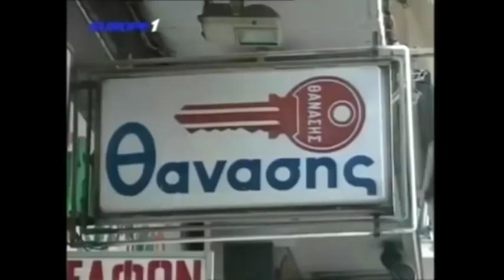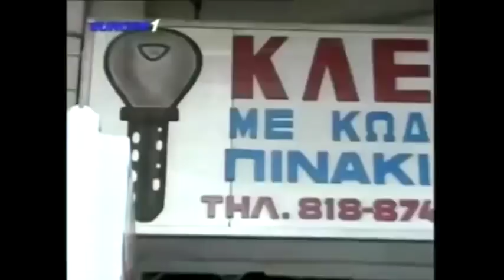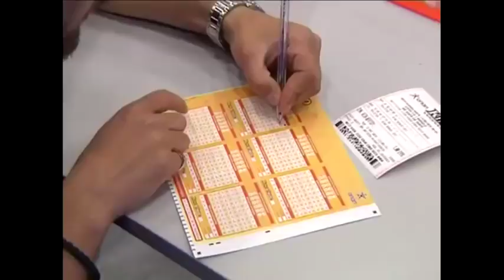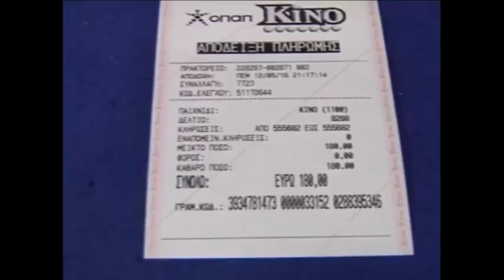Ραπτόπουλος - Κόκκινος - Της Κακομοίρας 14-11-2017